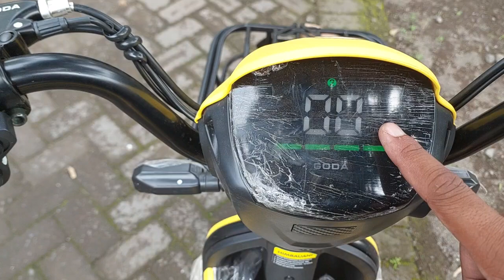Sepeda listrik 2022 ❗️Viral Lagi Sepeda Listrik Terbaru, Review Sepeda Listrik Goda GD-140 New